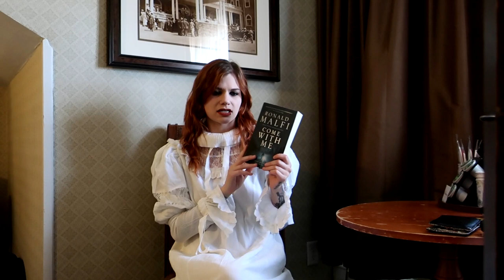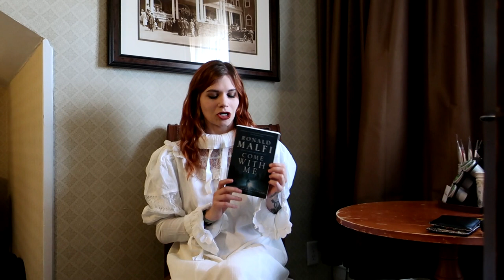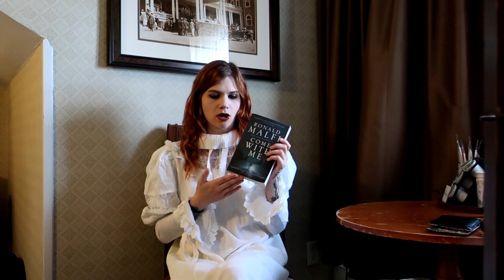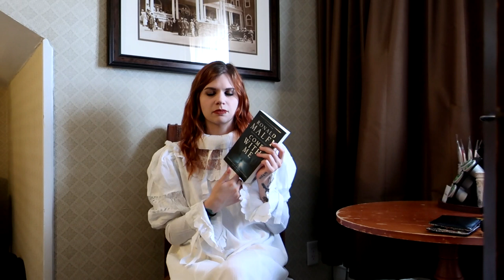Book Review: Ronald Malfi's Come With Me | Violet Prynne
Greetings from The Stanley Hotel!

Today I want to share with you my thoughts on Ronald Malfi's latest release, Come With Me.

Check out Blackwood Castle for iconic Victorian-inspired clothing, such as my nightgown